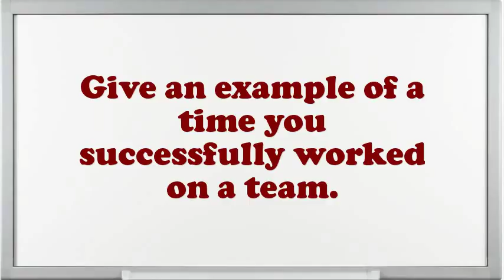Managing Director Interview Questions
Interview Questions for Managing Director.Tell me about how you worked effectively under pressure.What is most significant to you in an Executive Managing Director position?What was the most complex assignment you have had?If you were hiring a person for this job, what would you look for?How well did your college experience prepare you for this job?